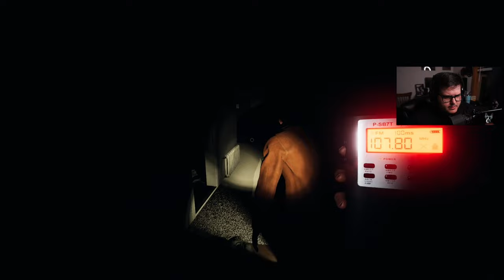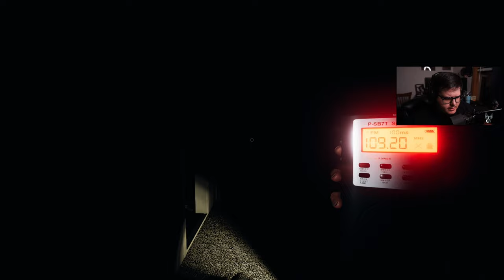Please Crash My Computer Ghost - Phasmophobia Gameplay